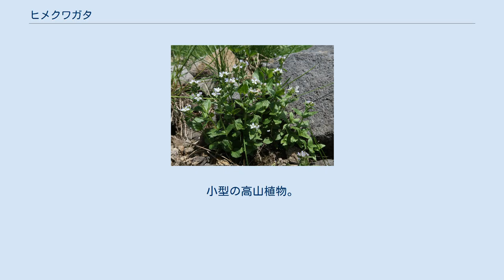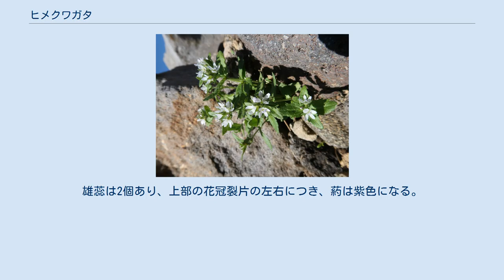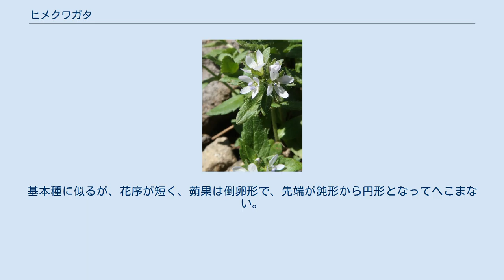ヒメクワガタ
ヒメクワガタ（姫鍬形、学名：Veronica nipponica）は、オオバコ科クワガタソウ属の多年草。
小型の高山植物。
 従来の分類体系である新エングラー体系、クロンキスト体系では、クワガタソウ属はゴマノハグサ科に含められていた。
 地下茎は短く、基部で分枝して株をつくる。
茎は直立して高さ7-14cmになり、細かい白毛が生える。
葉は対生し、葉身は卵状楕円形で長さ1-2cm、幅0.5-1.3cm、先端はややとがり、縁の鋸歯は小さく先が鈍く、基部に葉柄はない。
葉の両面にまばらに細かな白毛が生える。
茎先に総状花序をつけ、数個の小さな花をつける。
花柄は長さ1.5-5mmになり、細かい毛が生える。
萼は深く4裂し、萼裂片は狭長楕円形で先は鈍く、軟毛が生える。
花冠は径5-6mmで皿形になって深く4裂し、淡紅紫色になる。
雄蕊は2個あり、上部の花冠裂片の左右につき、葯は紫色になる。
花柱は1個あり、長さ1-2mmになり果時まで残る。
果実は蒴果となり、楕円形で平たく、長さ約6mm、幅4.5mmで、先端はへこみ、軟毛が生える。
種子は円盤状で多数ある。
 日本固有種。
本州の中部地方から東北地方の日本海側（鳥海山、月山、飯豊山、吾妻山、北アルプス中北部、白山山系）に分布し、高山帯の乾いた草地や礫地に生育する。
 変種にシナノヒメクワガタ（信濃姫鍬形、学名：Veronica nipponica Makino ex Furumi var. sinanoalpina H.Hara）がある。
基本種に似るが、花序が短く、蒴果は倒卵形で、先端が鈍形から円形となってへこまない。
日本固有種。
本州の中部地方（乗鞍岳、御嶽山、中央アルプス、南アルプス）に分布する。